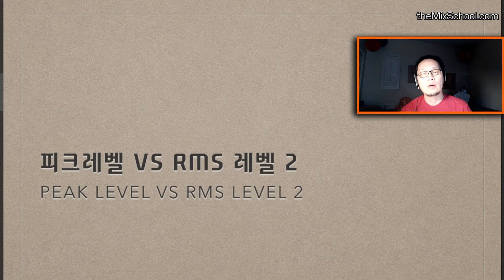피크와 RMS레벨의 이해 2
단순한 레벨미터만의 문제를 말하지 않습니다. 전체 믹스를 만들어가면서 고려해야할 레벨의 문제를 강의합니다.